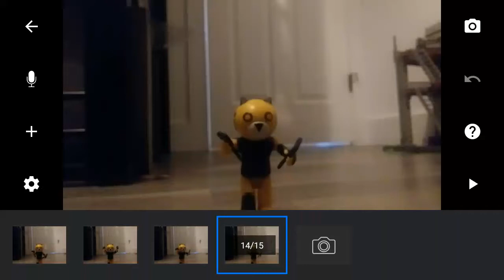Piggy toy stop motion jumpscare